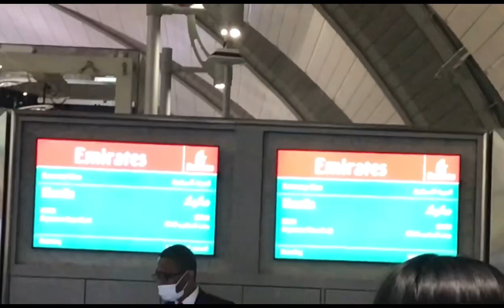exited lets goooooo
nakaka miss ang sariling bayan#ungkutero#ofw